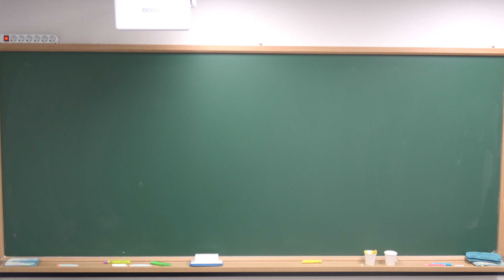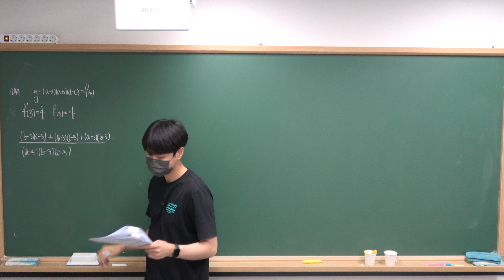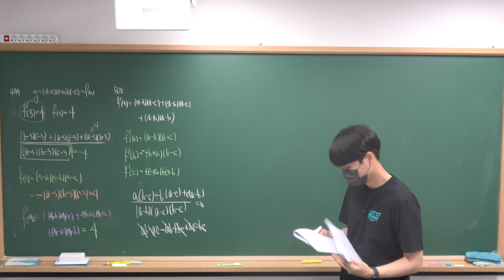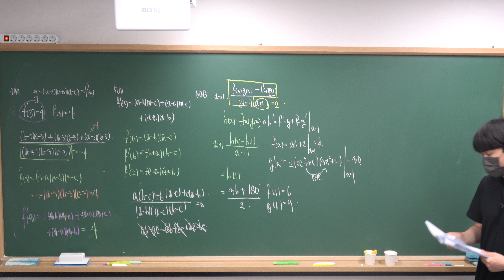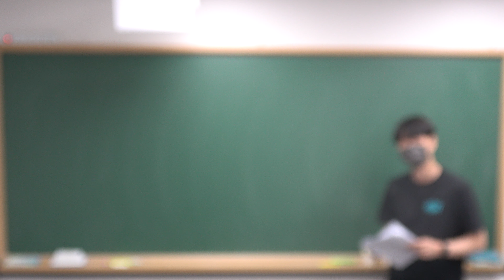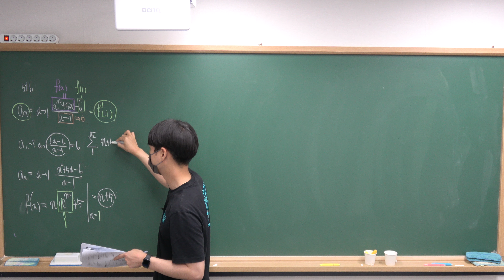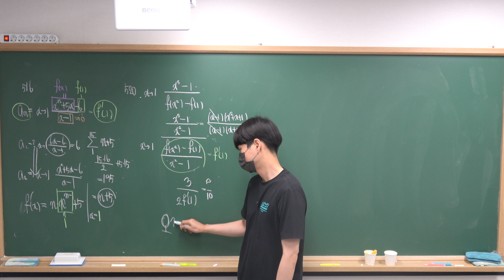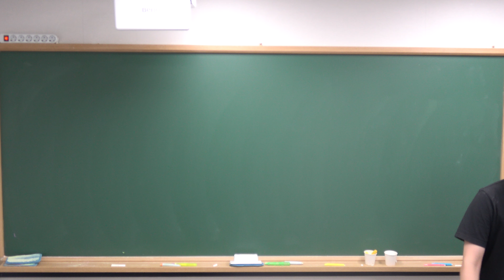[김포 장기동 수학학원]9.20(금) 고2 수학2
9.20(금) 고2 수학 강의 영상 입니다 :)